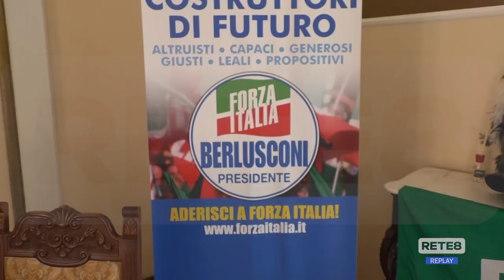Sulmona - Arriva Tajani, FI primo Gruppo in Regione